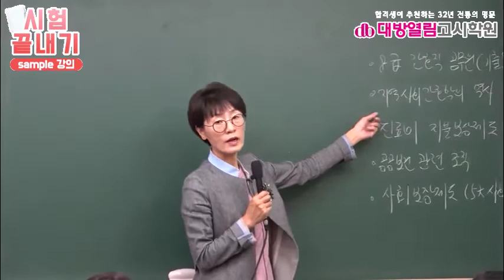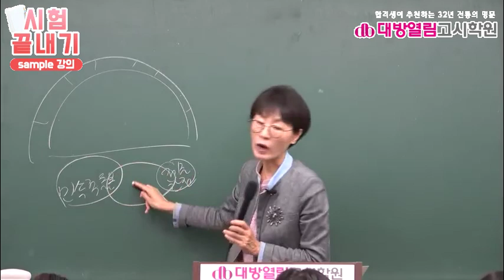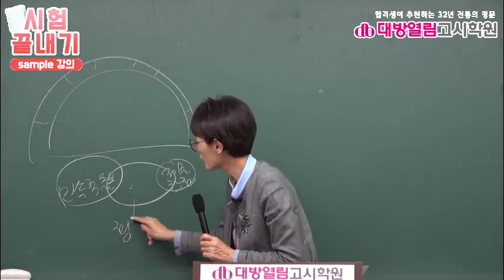간호직공무원 김희영 지역사회간호 이론 2